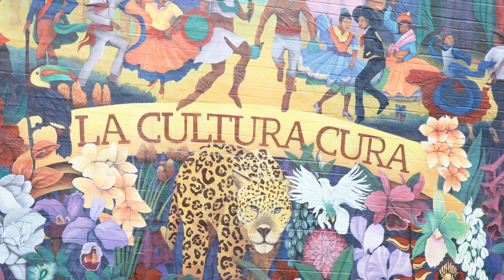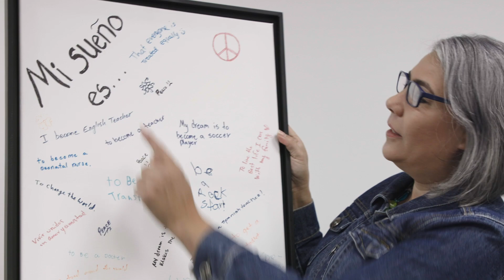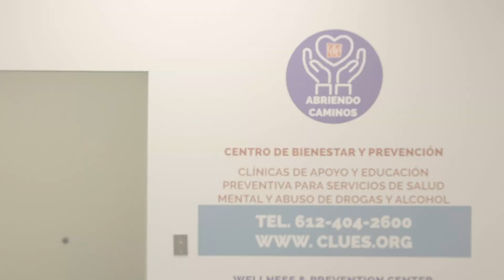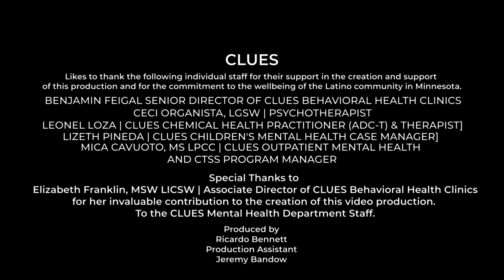CLUES Abriendo Caminos - Behavioral Health Clinics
Please support CLUES’ Behavioral Health clinics-Abriendo Caminos! Our programs offer culturally affirming bilingual services to Latinos in need of support with mental health and substance use concerns. All funds raised will directly support CLUES programs and services for families, youth, and children.

CLUES is on the path to becoming a Certified Community Behavioral Health Clinic (CCBHC), making it one of three CCBHC’s nationally to focus on Latino communities. We need community support to cross that finish line!